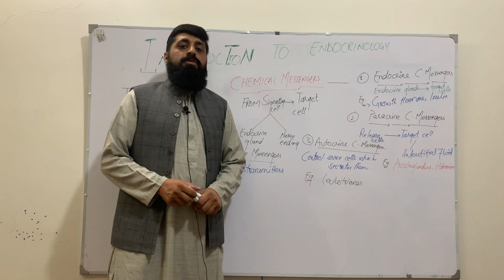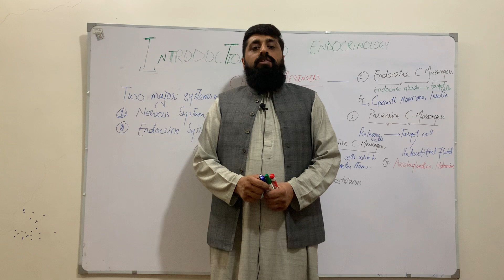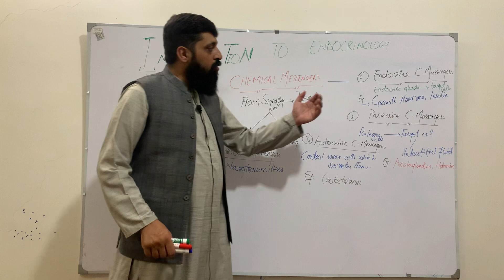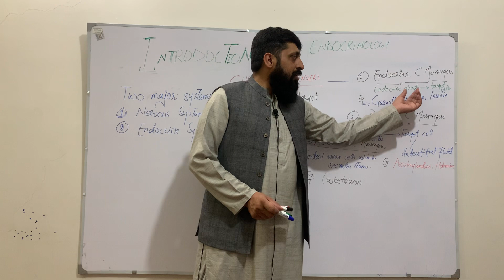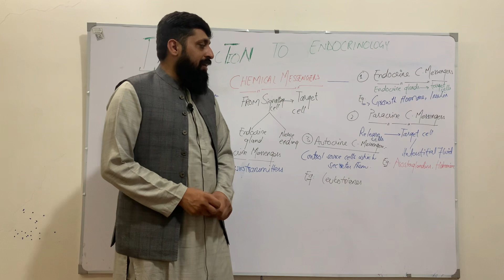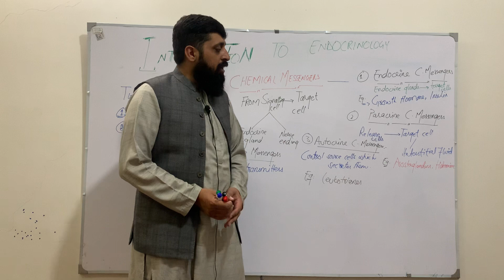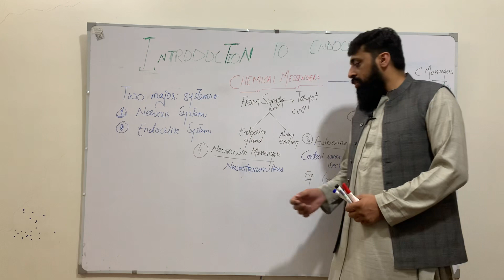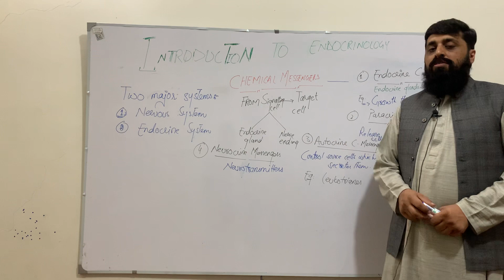Introduction to Endocrinology - Chemical Messenger and its types || Professor Matiullah Biology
TOPIC : INTRODUCTION TO ENDOCRINILOGY- CHEMICAL MESSENGER AND ITS TYPES
LECTURE BY: PROFESSOR MATIULLAH BIOLOGY